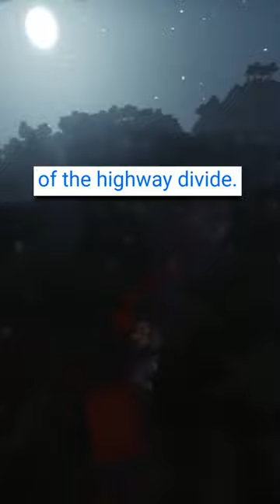we've been stuck in construction traffic for 8 hours now, if we leave our vehicles we die minecraft